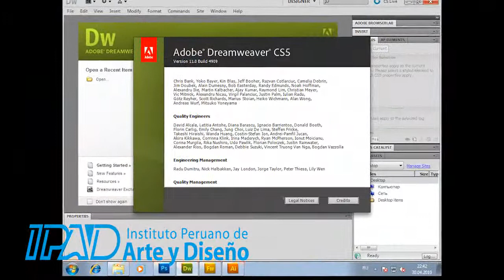Curso Libre 2 Meses IPAD "Maquetación Web" con Cinthy Revilla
Hacer una página web no es una tarea nada sencilla. Se requiere de una planificación en el proceso de distribuir los elementos de un sitio web y también del empleo de aplicaciones como Adobe Dreamweaver y hojas de estilo en cascada (Cascading Style Sheet). Cinthy Revilla, profesora del Curso Libre "Maquetación Web", que a partir del 11 de agosto se desarrollará en las instalaciones de IPAD, explica que a través de este tipo de productos se puede alcanzar un producto que tenga los estándares para los diferentes navegadores o agentes de usuario.
"Maquetación Web es un curso práctico que busca abordar de manera profesional la difícil tarea de transformar un diseño basado en una imagen o una composición en Photoshop un website totalmente funcional", expresa. Esto se consigue con programas como Adobe Dreamweaver y lenguaje CSS que facilitan la administración rápida y efectiva de la estructura de los elementos visuales de toda la página web.
Las ventajas de maquetar con CSS son muchas y nos proporcionan buenos resultados para la presentación del proyecto. Al maquetar con CSS tendremos un control más centralizado de la presentación del producto web. Las mejoras que se producen en una web cuando se modifican las hojas de estilo son realmente visibles dentro del área de un proyecto
Los asistentes al curso de "Maquetación Web" podrán además conocer de elementos de usabilidad que ayudan a poder tener una mejor interfaz de presentación a fin de obtener un verdadero impacto entre los internautas. Refiere que con los conceptos aprendidos en HTML y CSS podrán obtener un proyecto donde también estarán presenta el concepto de SEO (Search Engine Optimization), técnica que determina el posicionamiento orgánico de un sitio web en los buscadores.